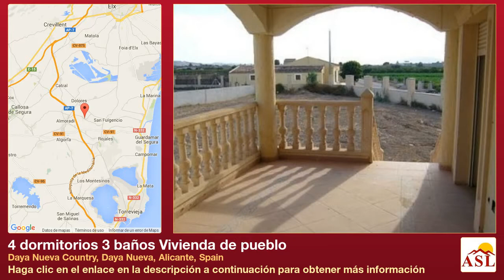4 dormitorios 3 baños Vivienda de pueblo se Vende en Daya Nueva Country, Daya Nueva, Alicante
Más información en Vivienda de pueblo se Vende en Daya Nueva Country, Daya Nueva, Alicante, Spain con 4 dormitorios, 3 baños

Acabo de listar mas informacion en breve